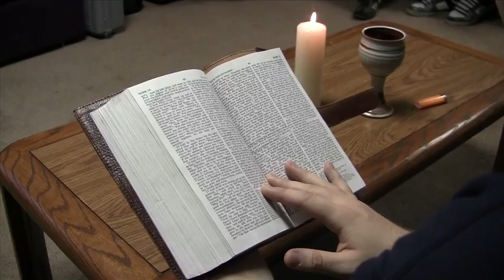PSR News Story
PSR News Story by Abby, Teresa, and Gabrielle